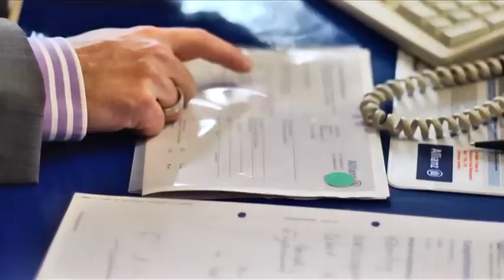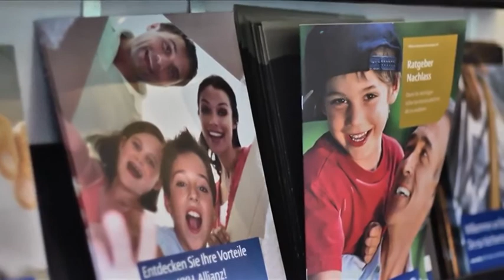Allianz Generalvertretung Max Schneider Unisextarife